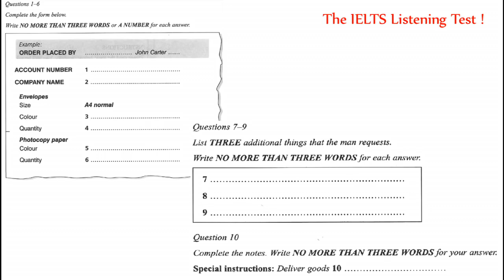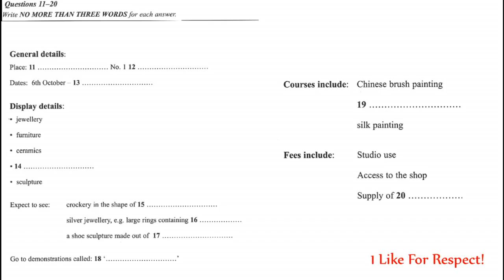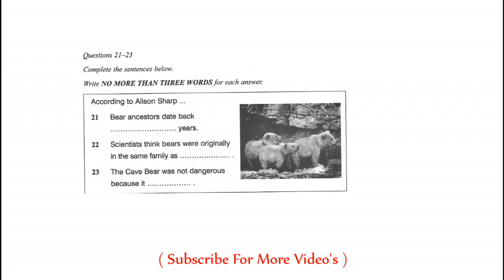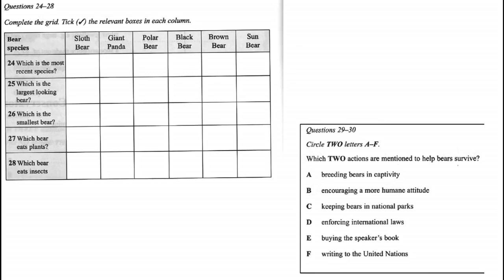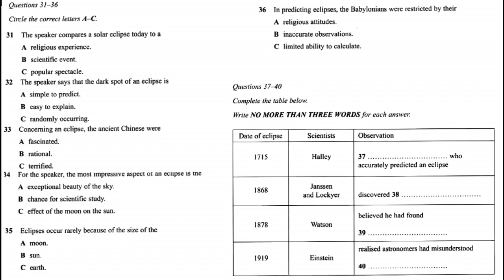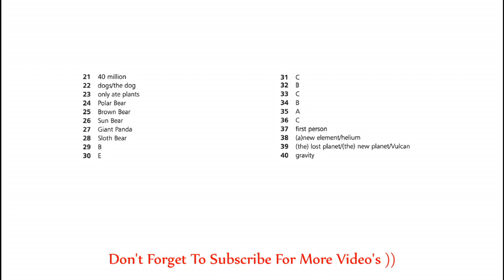Order Placed by John Carter, Office Stationery